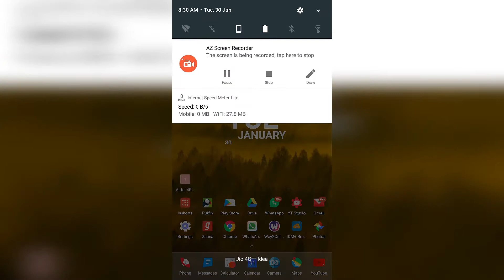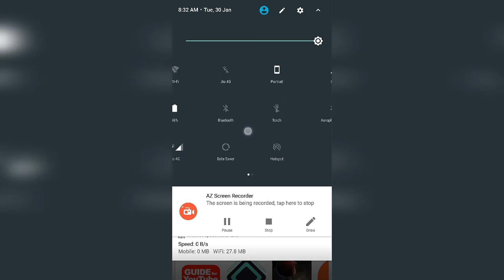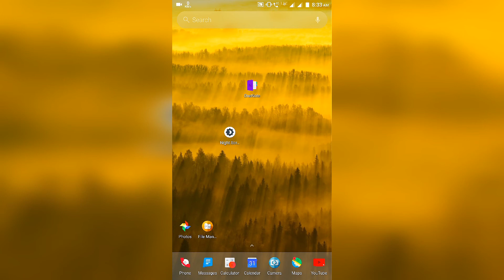Enable Night mode even if disabled Ft. Lenovo K8 plus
In Android 7.1.1 NOUGAT phones,this feature is completely disabled.
We can use third party apps but this app can add toggle key in notification panel too.